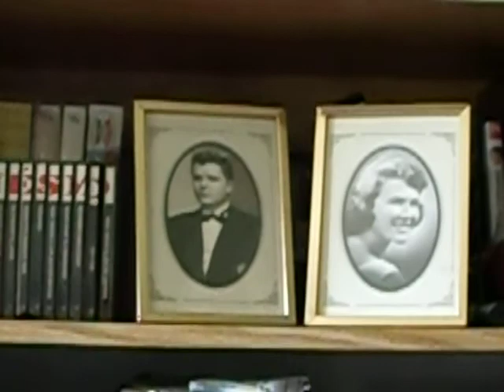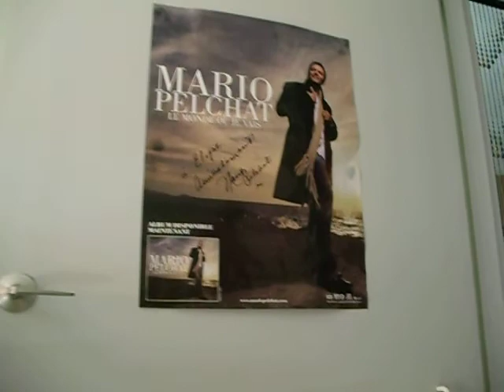Le "tour du locataire"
Petit tour du "locataire", juste pour le fun !  Mais regardez pô trop le ménage car j'avoue que c'est un tit peu "bordelic" ! ;D   Mais bon... après tout, c'est juste entre nous autres !  hum hum ;D